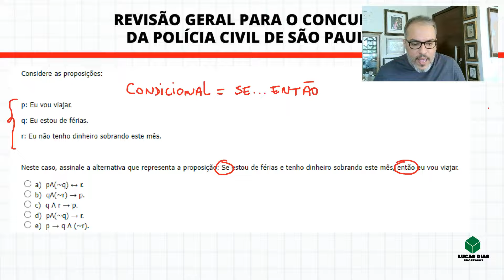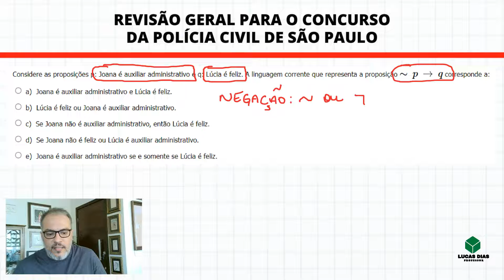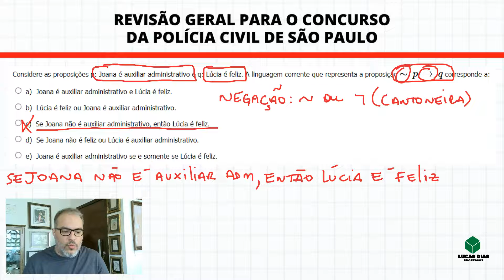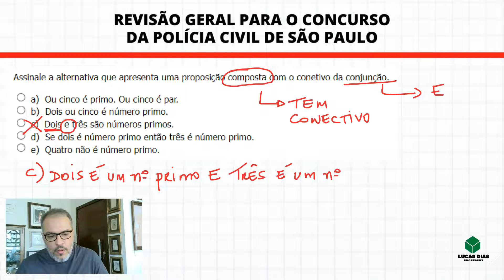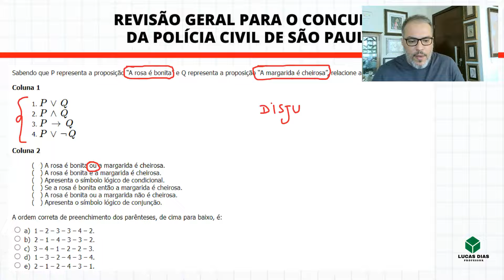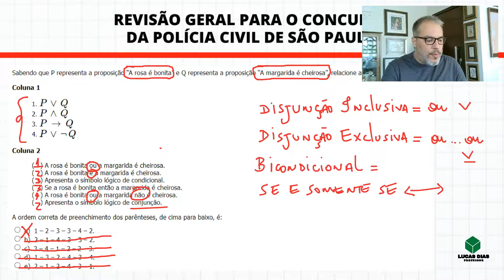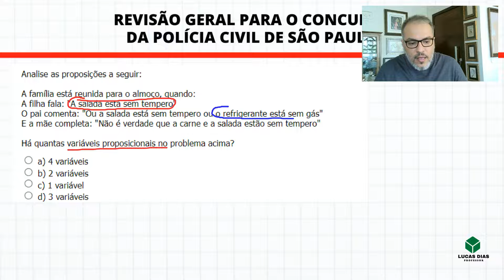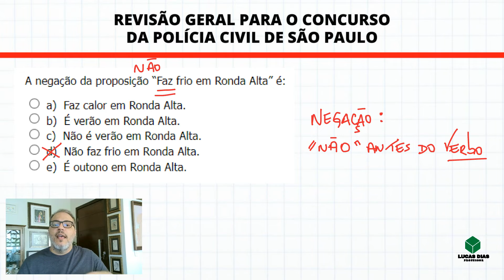Aula 02 - Revisão PCSP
Se você estuda para concursos públicos e precisa ficar fera na matemática e no raciocínio lógico, conheça o meu treinamento completo e dinâmico:

1 - Aulas gravadas separadas por módulos e disponíveis 24 horas
2 - Aulas ao vivo semanais
3 - Material em PDF para baixar
4 - Grupo fechado para tirar todas as suas dúvidas
5 - Simulados direcionados
6 - Planejamento de Estudos
7 - Acesso vitalício

Agora é só cair para dentro e fazer parte do nosso time. O que te impede de fazer o seu sonho acontecer?

Para fazer parte o valor é apenas 12x de R$ 9,68 ou R$ 97,00 à vista. Clique no link abaixo e fazer sua matrícula

Bons estudos!!!